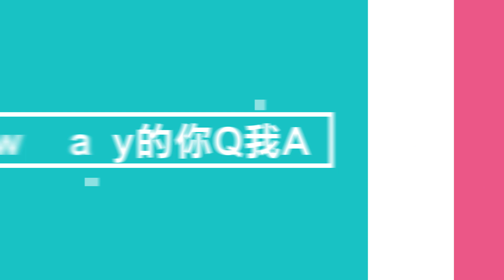【Sway的你Q我A#23】特殊交易啥意思？建議取消預售屋？中國房地產有研究？｜好房網TV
想要你的問題被Sway回答嗎？立刻在底下留言！(別忘了訂閱唷~~🔔)